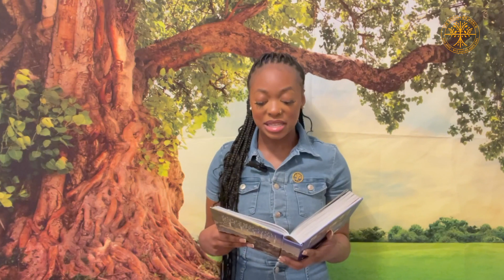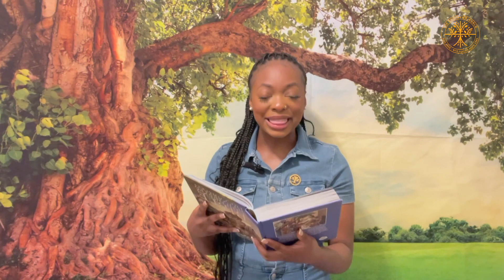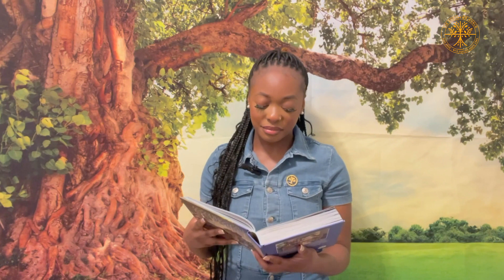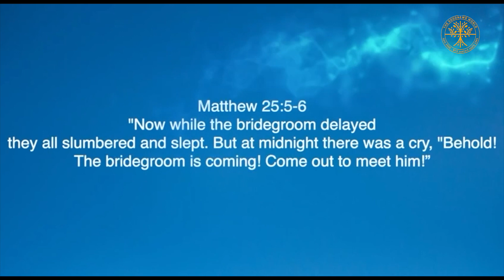Kids & Teens Ministry | Episode 4